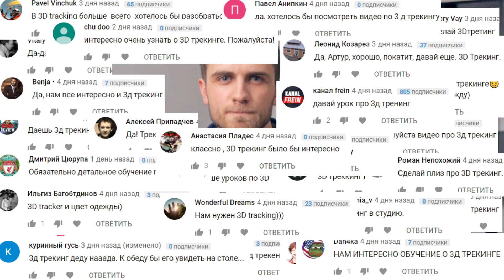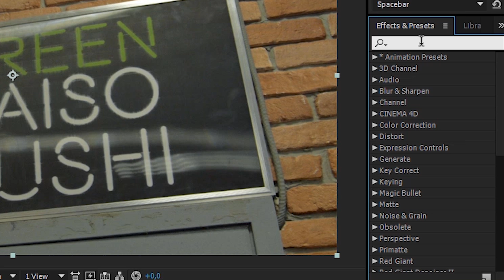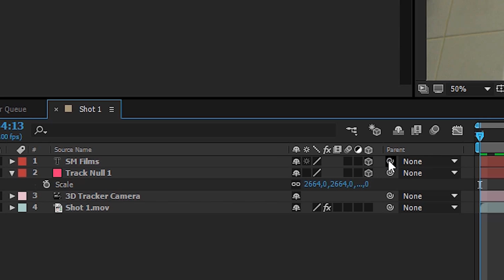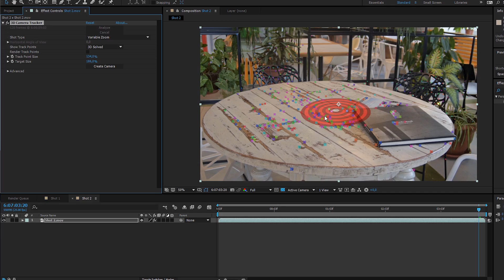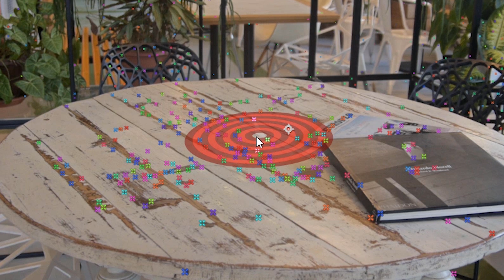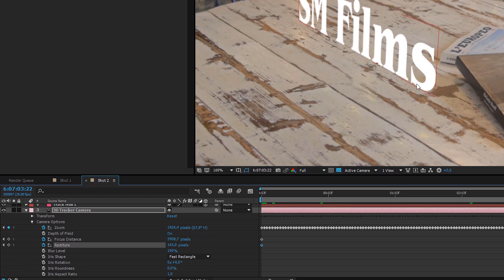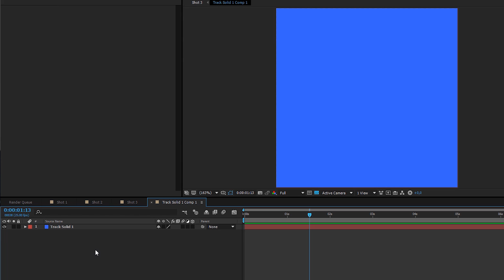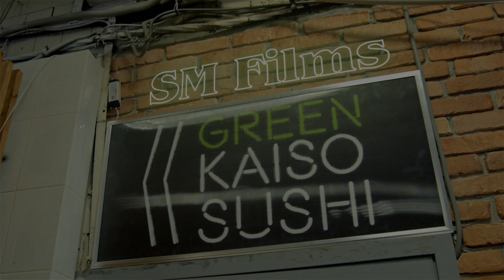3D ЭФФЕКТЫ в твоих видео! | 3D трекинг After Effects туториал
3D ЭФФЕКТЫ в твоих видео! | 3D трекинг After Effects
Спасибо за предоставленные аксессуары для стабилизатора!
AMAZON USA
AMAZON EUROPE
AMAZON USA
AMAZON EUROPE

►Музыка, которую я использую - 2 МЕСЯЦА В ПОДАРОК по ссылке

Сегодня говорим про 3D трекинг в Adobe After Effects!

3D трекинг tracking after effects эффекты туториал